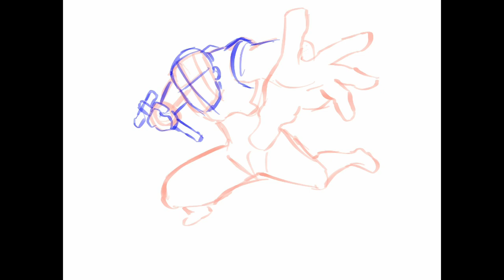Kyle Ren sketch from Star Wars The Force Awakens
Hello, this is a sketch of Kylo Ren from Star Wars the Force Awakens movie done in Procreate.

Thanks!